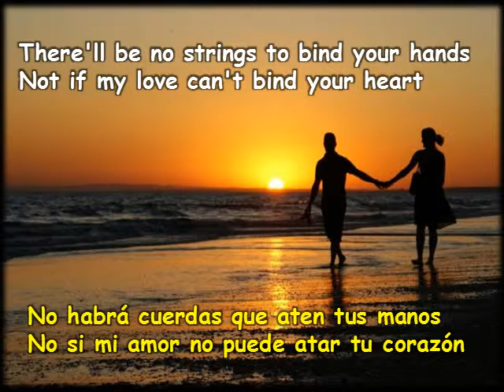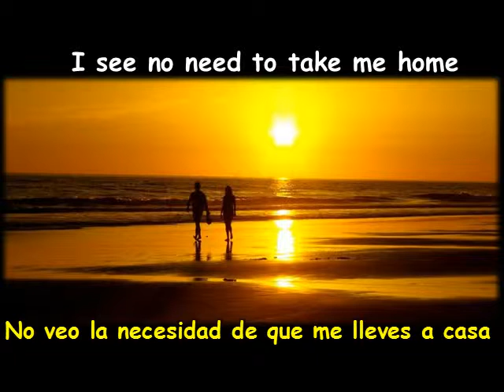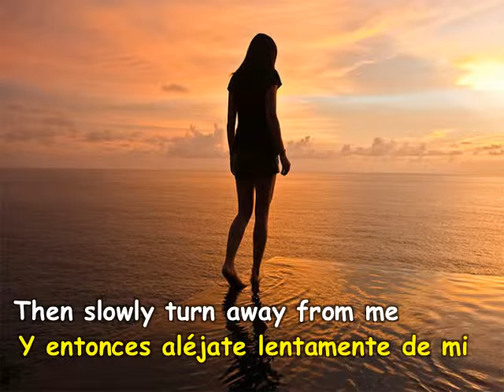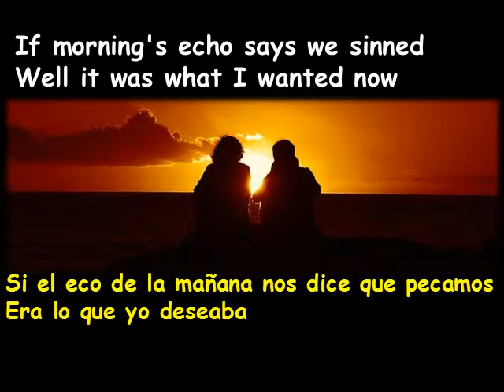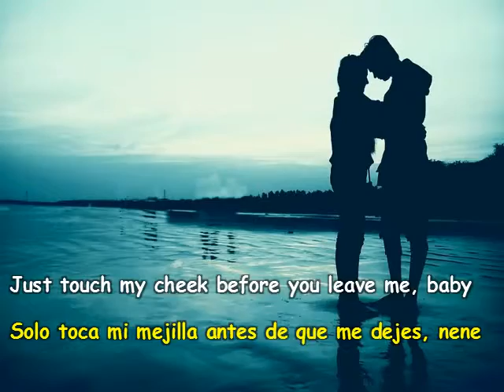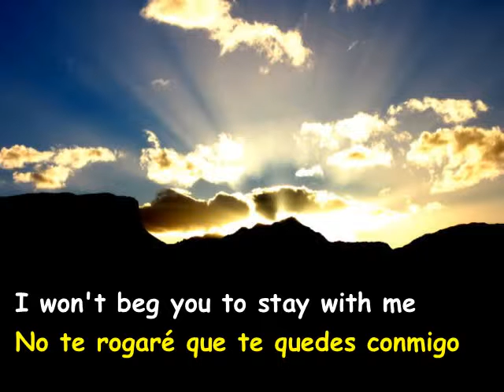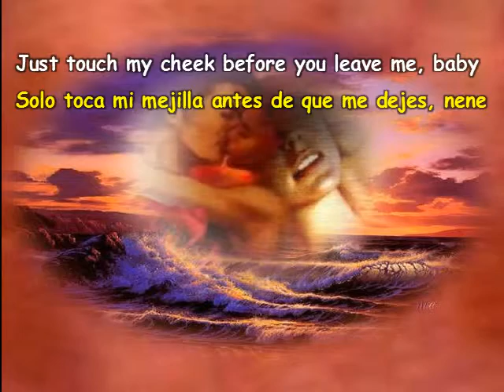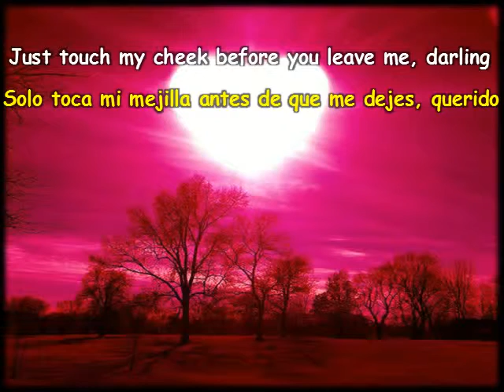ANGEL OF THE MORNING **Juice Newton**